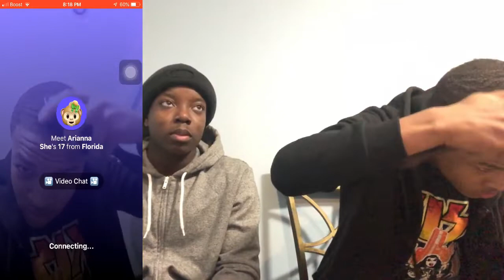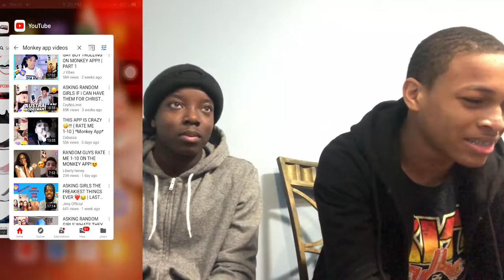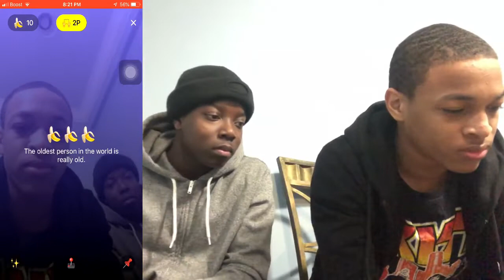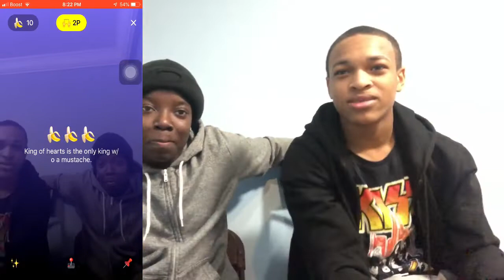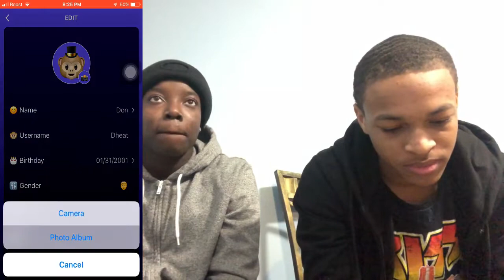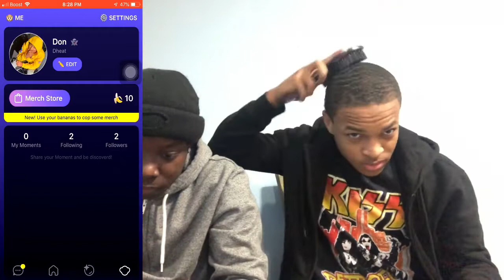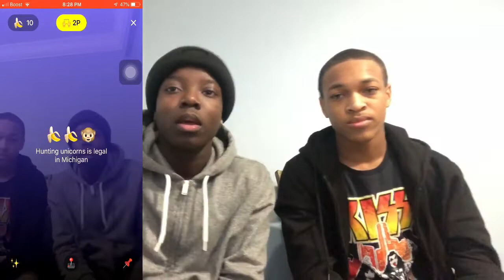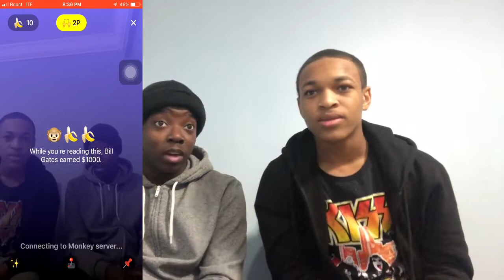SHE CALLED BRO MICHEAL BLACKSON💀RATE ME FROM 1-10 👀MONKEY VIDEO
Funniest Mokey video ever💀
Comment prank suggestions below

DHeat
Amos@lildonjai
Fmoi@Justdon.j
Fmoi@e__heat